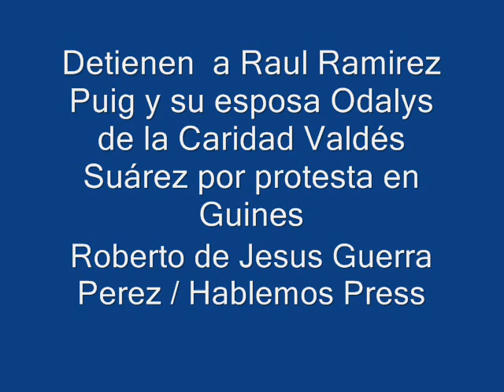Detienen a Raúl Ramírez y Odalys Caridad Valdés por protesta en Guines el 24/12/2011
Detienen a Raul Ramirez Puig y Odalys Caridad Valdes tras protestar hoy 24/12/11 en el Parque de Guines donde un grupo de opositores marcharon exigiendo la libertad de Ivonne Malleza,Ignacio Martinez e Isabel Haydee,quienes protestaron pacificamente en el centrico Parque de la Fraternidad el pasado 30 de Noviembre y desde entonces se encuentran detenidos por la policia politica.